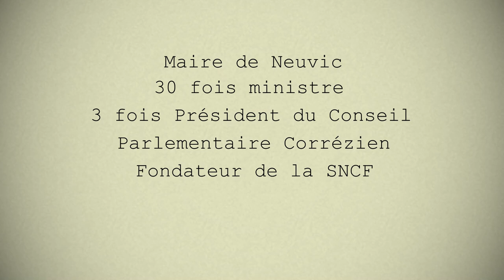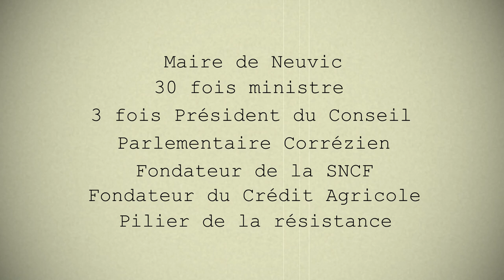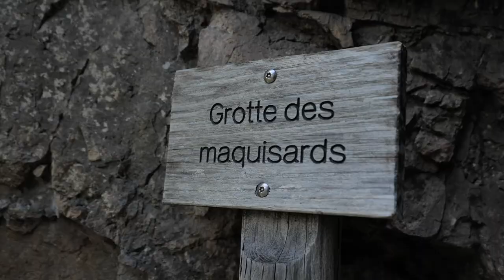GROTTE DES MAQUISARDS CORRÈZE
La grotte des maquisards en Corrèze, une des plus belles planque de la résistance...